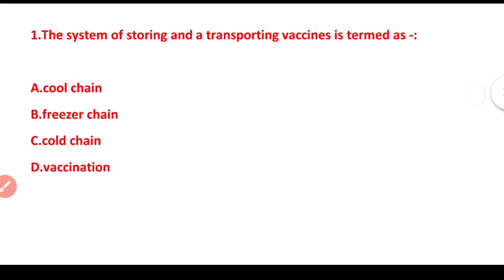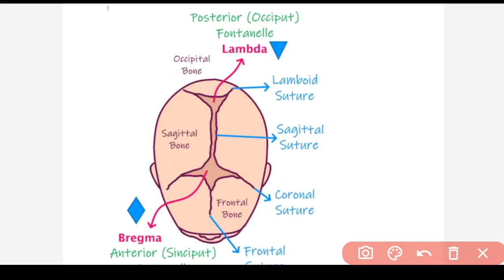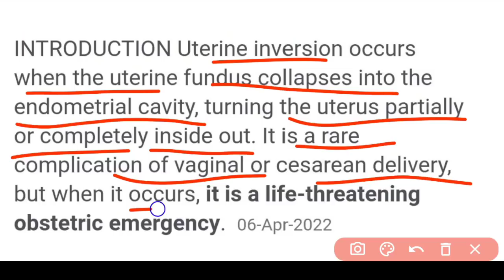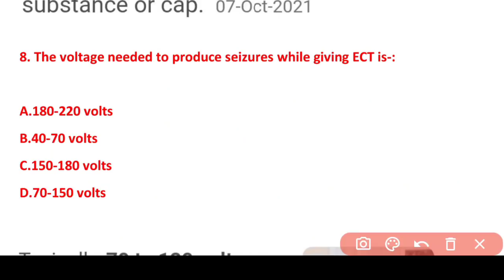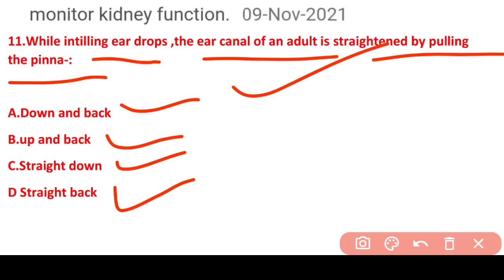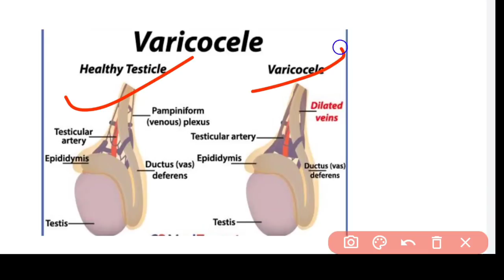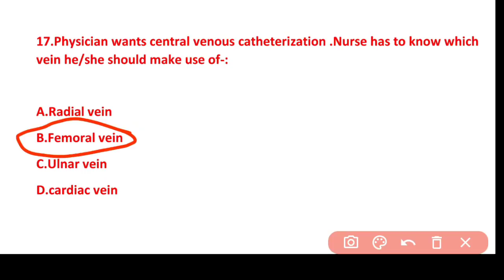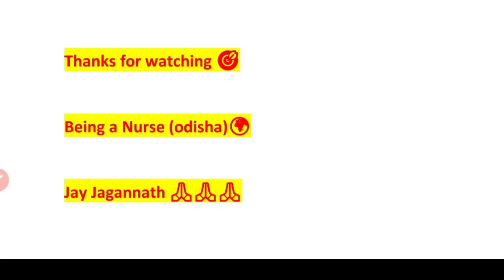OSSSC NURSING EXAM🎯MODEL-9❗MCQ📝QUES.& ANS.WITH FULL DETAILS❗MOST REPEATED QUESTIONS 📖FOR 2022❗OSSSC🎯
A SMALL TRY TO HELP YOU PREPARATION FOR--::
AIIMS
ESIC
BSF
OSSSC
NHM
RRB
CHO
NORCET
PGI
NURSING QUESTIONS AND ANSWERS.
NURSING MCQ
NURSING COMPITATIVE EXAMS.
NURSING QUERIES.
NURSING ADMISSION.

Jay Jagannath 🙏🙏🙏

@Odisha Nursing
@Being A Nurse(ODISHA)
@CHSE CATALYST
@Laxmidhar Sir